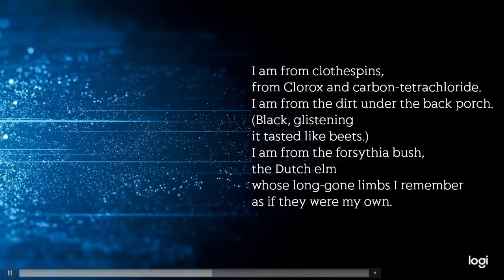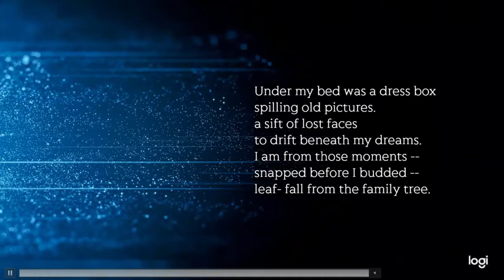June 21: Where I'm From - George Ella Lyon